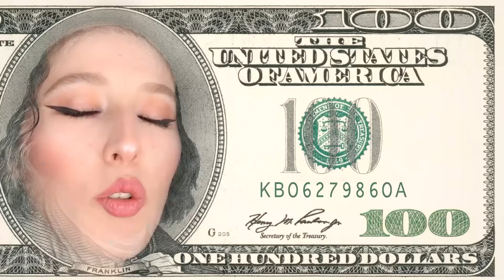ZENGİN TİKTOK EVLERİ!! (muhteşem)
Merhabalar ben Sibel Özekici , Bu videoda zengin tiktok evleri ne  ve zengin çocukların tiktok videolarına  baktım. Şaşırtıcı, komik ve  kıskandığım bir video oldu. Umarım beğenirsiniz iyi seyirler...